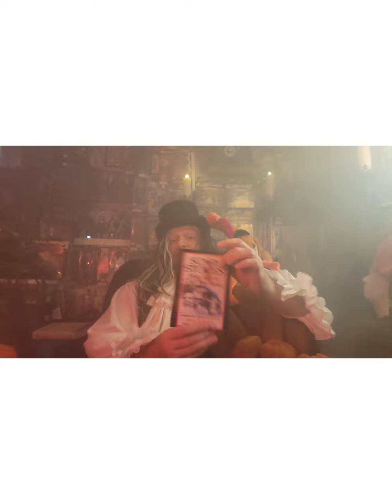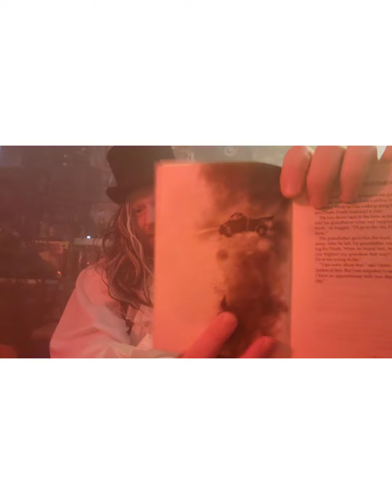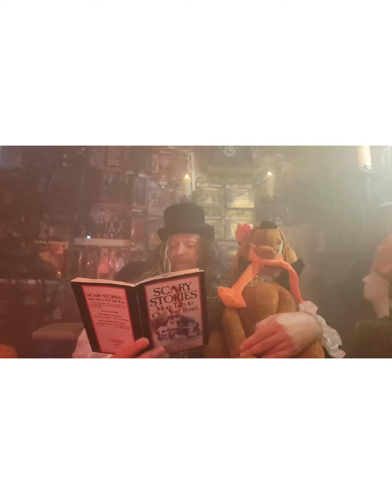PRELUDE TO FRIDAY NIGHT FRIGHTS SEASON 5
NOT INTENDED FOR CHILDREN UNDER 13

Channel Supporters:Theygone, Duke45, Delvis78, Little Wookie, Bjorn Jakob, HCC788,Rob-my side of the laundry room, Mark Hoke, Pit Viper Studios, NJ Ed, Gazz, Vinny C, Mate Mylar, Serpentors Lair, Pvt Potter, The Skulls Reviews 💀, Payne-ted Plastic, Cobra Lang, R.J

Scary Stories to Tell in the Dark by Alvin Swartz